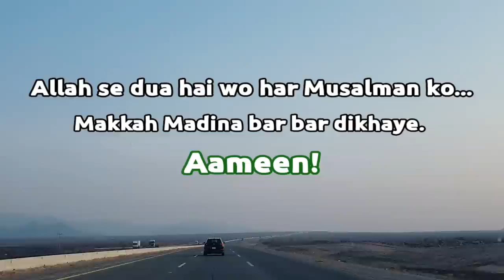Madina Masjid Quba Ki Ziyarat, Last Day in Medina Saudi Arabia | HAJJ 2022 | Madinah Ka Safar Part 4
➤ Nasheed By♫
Atif Aslam